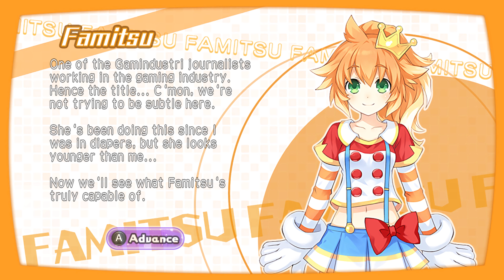[4K] Hyperdimension Neptunia U : Action Unleashed : Famitsu : Gameplay